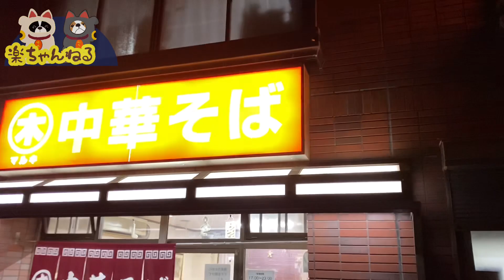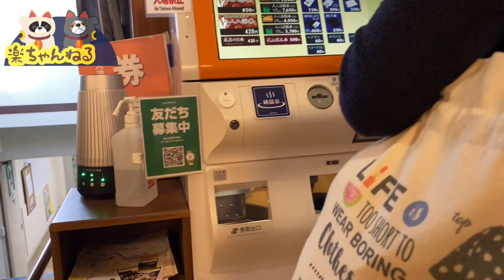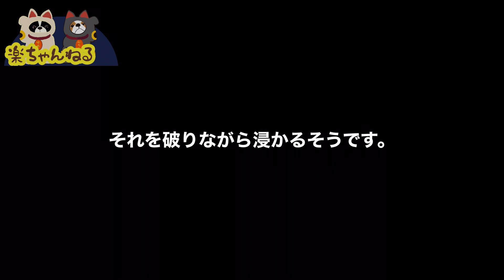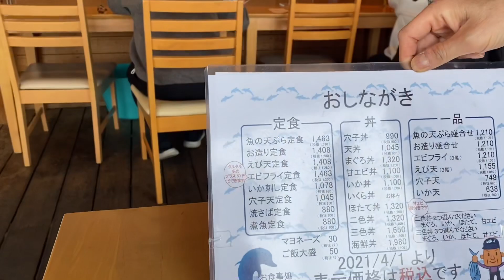【ハイエースキャンピングカー車中泊】休日前夜から思いつきで車中泊。そこで見つけた温泉が凄かった。楽と桜の友達🔰楽ちゃんねる／ロードセレクト#車中泊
楽と桜の友達です。

とくに予定のない休日前の仕事終わり、以前の車でよく行った和歌山にある中華そばを食べに行こうと意見が一致。思いつきの車中泊に出かけました。
そこでたまたま出会った温泉が今まで経験したことのない温泉でした。
翌朝、お墓参りをすませてから青空市場で海鮮を堪能してきました。
Twitter🔰楽と桜の友達

🔹マルキ中華そば　（食べログ）

🔹花山温泉

🔹道の駅　みさき

🔹泉佐野漁業協同組合　青空市場